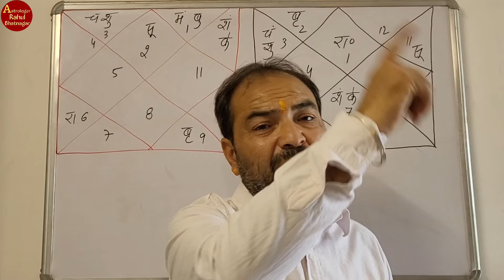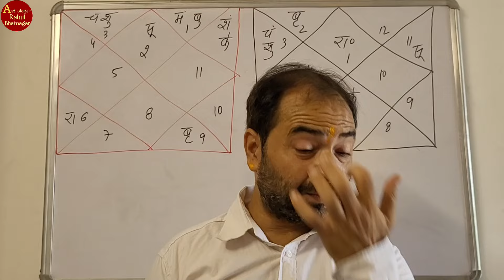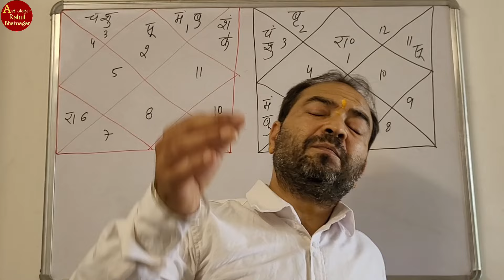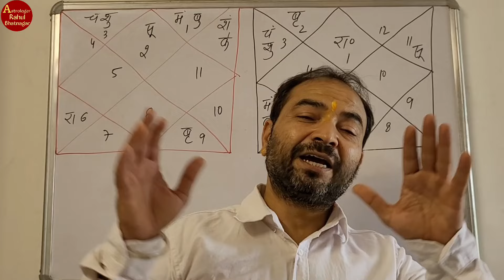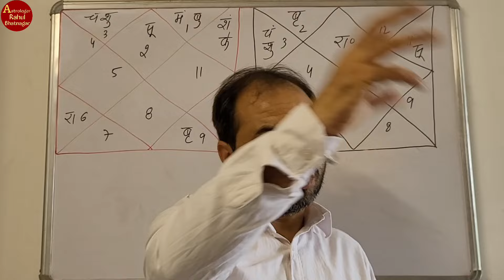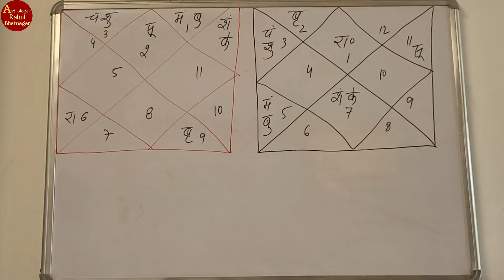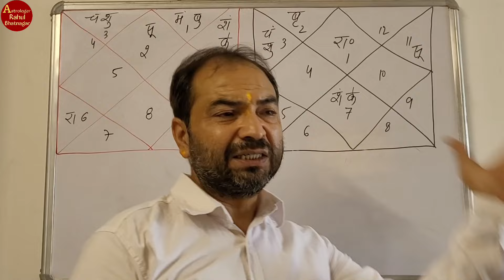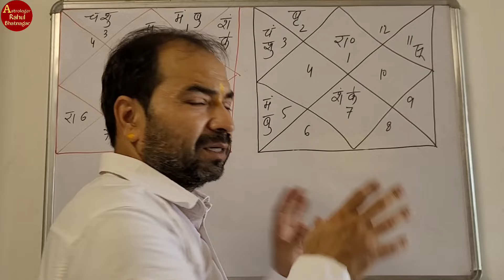Stop One Thing , No Need Of Any Remedies || By-Astrologer Rahul Bhatnagar